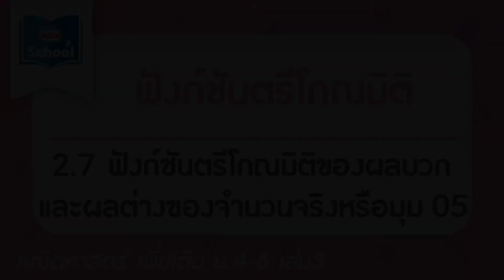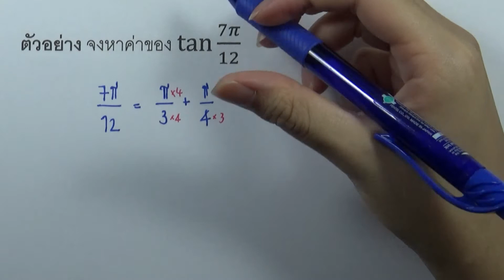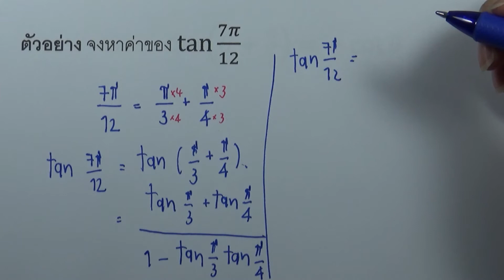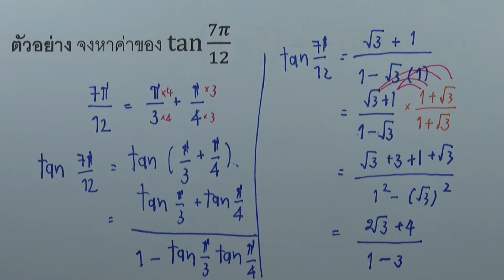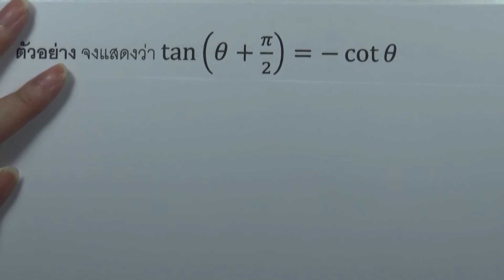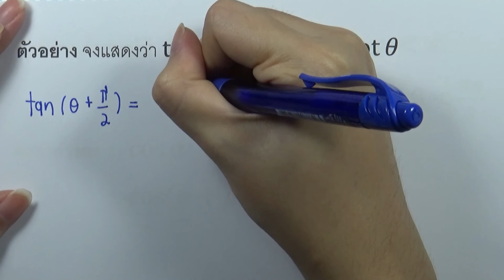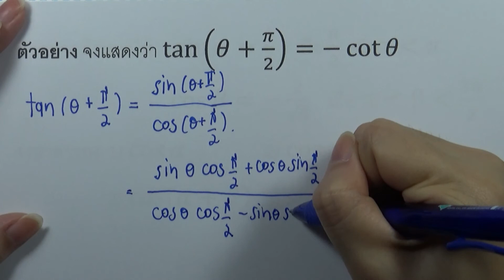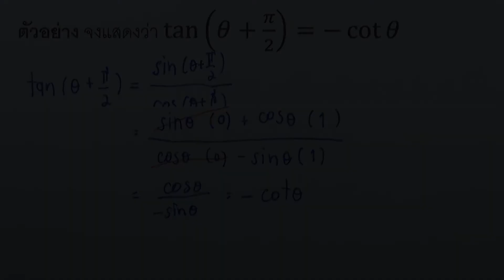2.7 ฟังก์ชันตรีโกณมิติของผลบวกและผลต่างของจำนวนจริงหรือมุม 05